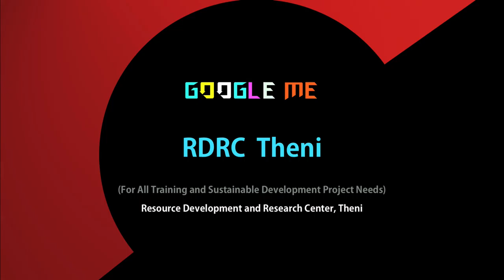The Nameless 43 (Official Music Video) | Karuveli Musicaa | New Music Every Week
Album: The Nameless
Track : The Nameless 43
Released On: 27 Oct 2019
Created By: Karuveli RaSa. Mahendran (a) R. Mahendran
Initiative By : Karuveli Kalaiyagam (a) Karuveli Creatives